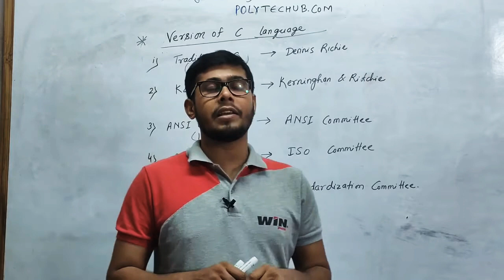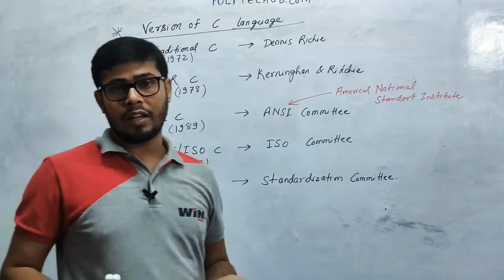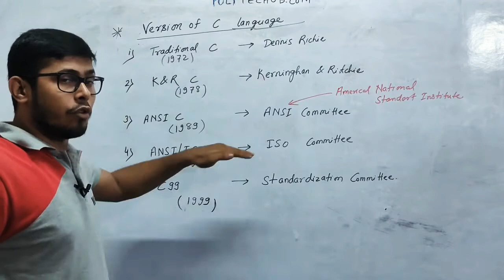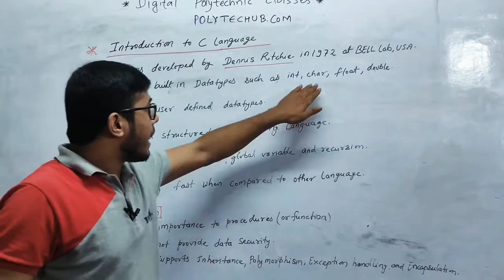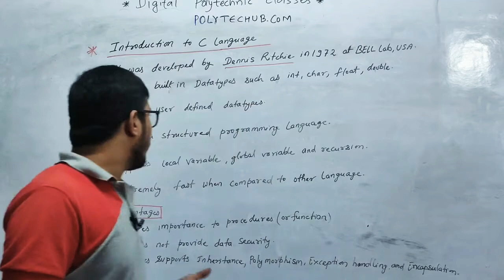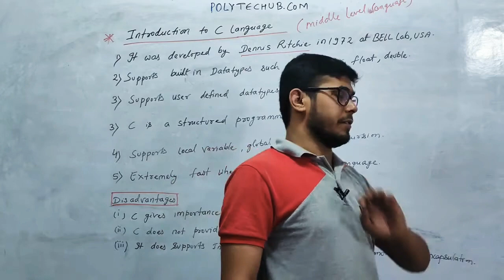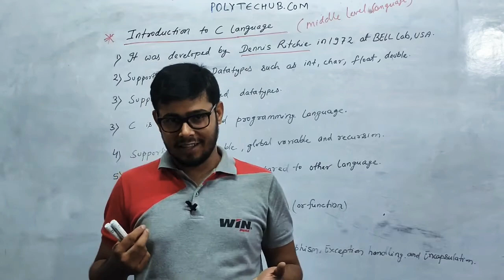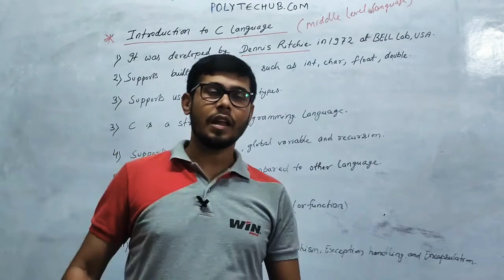Lecture#03#C Programming# 3 Rd sem c.s.e and Electronics engineering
Polytechnic best courses with a wide coverage of all topics for all branch !!

POLYTECHUB.COM Polytechnic preparation #2020
                                                                                                                    -polytechub team